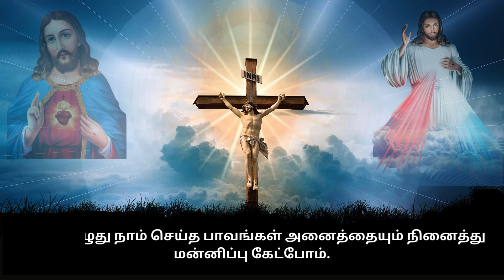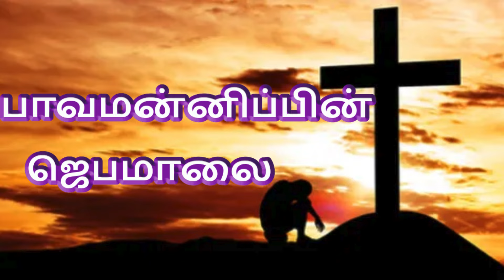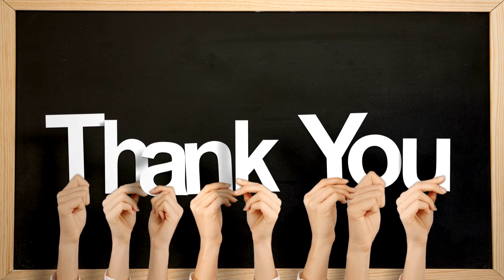பாவமன்னிப்புக்கான ஜெபம் | PRAYER FOR FORGIVENESS JU17